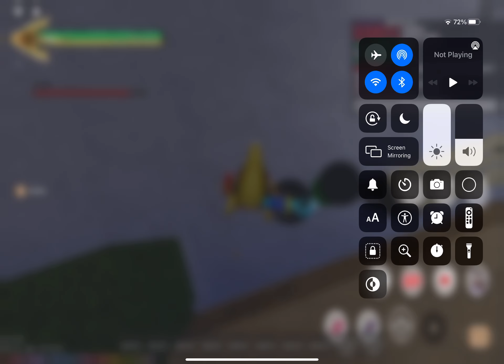I need your help! (YBA)